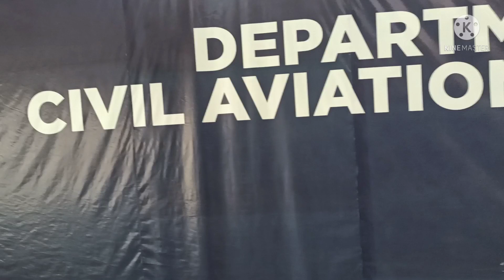Quick Travel! Bicol to Manila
Report in Fil-sino for visa encoding.